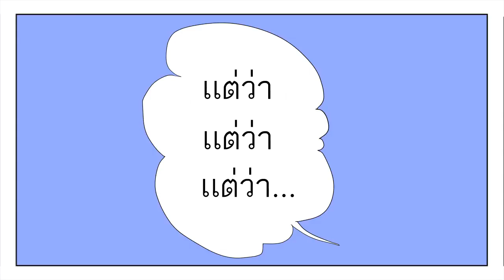[Otomachi Una] Hate It! Hate It! Huge Ego! [Thai Sub]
งานนี้เป็นงานเเปลร่วมกับ runashii ครับ

Music, Lyrics, Arrangement : Wada Takeaki (Kurage-P)
Illustration :  Cherico
Movie : Wada Takeaki (Kurage-P)
ซับไทย : AkumaHarit
ซับอังกฤษ : Hazuki no Yume

**I only own Thai translation, other belong to the creator.
**เป็นเจ้าของเนื้อเเปลเพียงเท่านั้น